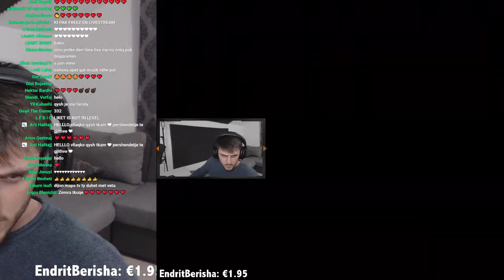Sonte Missione Interesante - SEA OF THIEVES SHQIP 🔴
► Follow endrit bossin n'instagram : endritosmanajjj